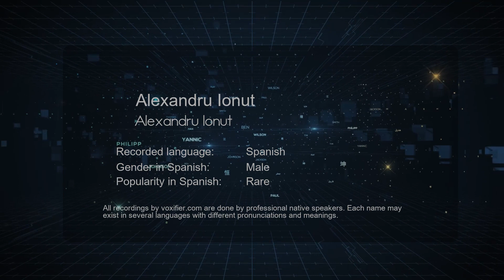How to Pronounce Alexandru Ionut (Alexandru Ionut) in Spanish - Voxifier.com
This is the Spanish pronunciation, gender, and phonetics recording of the name Alexandru Ionut (Alexandru Ionut). The same name may exist in other languages with different pronunciations. Check the meaning of name along with other possible pronunciations or similar names for free Voxifier uses the help of expert linguists to simplify pronunciations by replacing some special sounds with sounds more commonly available across all languages.